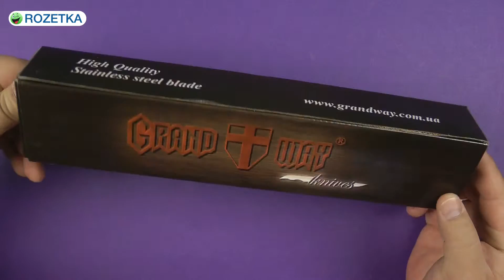Распаковка Grand Way Тигр 99115